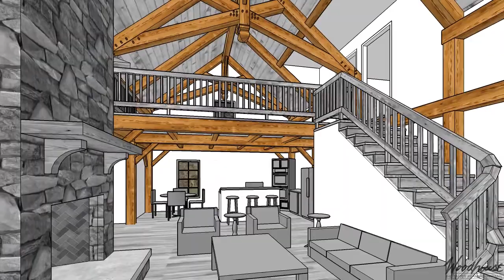Custom - NC Hill Country Overlook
-2971 SF Gross Living (1st, 2nd & Lower Levels)
-Located in Hendersonville, NC
-Southern Yellow Pine & White Oak Frame